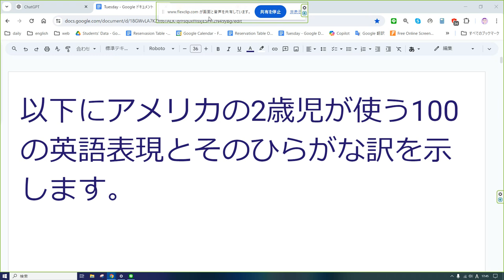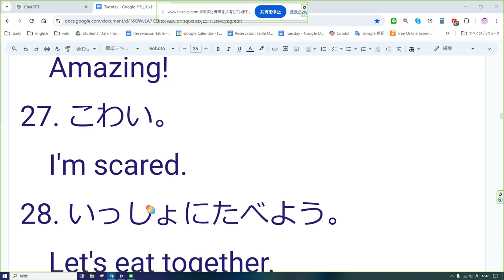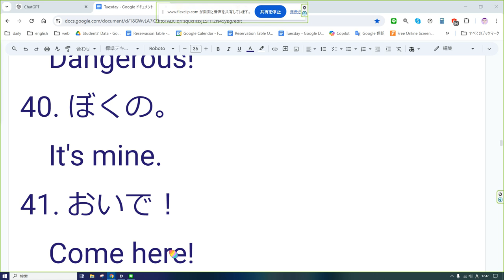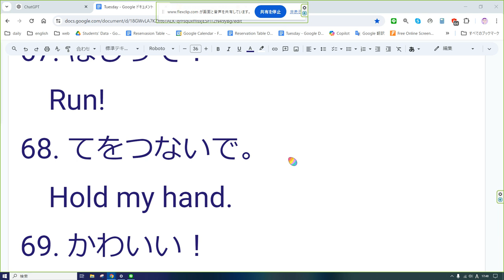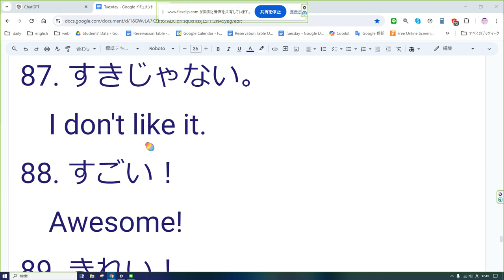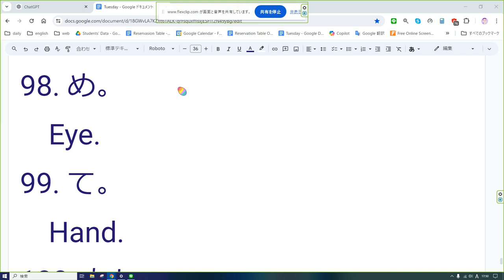えいご おんどく 213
以下にアメリカの2歳児が使う100の英語表現とそのひらがな訳を示します。

1. まって！
   Wait!
2. だめ！
   No!
3. みて！
   Look!
4. いこう！
   Let's go!
5. たべたい！
   I want to eat!
6. だっこして！
   Pick me up!
7. みず、ちょうだい！
   Give me water!
8. おいしい！
   Yummy!
9. おきた！
   I'm awake!
10. ねむい。
    I'm sleepy.
11. おそといきたい！
    I want to go outside!
12. おもちゃ、ちょうだい！
    Give me the toy!
13. あそぼう！
    Let's play!
14. これ、なに？
    What's this?
15. うんちした。
    I pooped.
16. あかいのがすき！
    I like the red one!
17. おやすみ。
    Good night.
18. いやだ！
    I don't like it!
19. あまい。
    Sweet.
20. いっしょに！
    Together!
21. えほん、よんで！
    Read the book!
22. おうちにかえりたい。
    I want to go home.
23. おふろにはいる。
    I want to take a bath.
24. ちっちゃい！
    It's small!
25. どこいった？
    Where did it go?
26. すごい！
    Amazing!
27. こわい。
    I'm scared.
28. いっしょにたべよう。
    Let's eat together.
29. すき。
    I like it.
30. おきて！
    Wake up!
31. もっと！
    More!
32. おもしろい！
    Funny!
33. つかれた。
    I'm tired.
34. どうして？
    Why?
35. まって！
    Hold on!
36. みみ。
    Ear.
37. あつい。
    It's hot.
38. つめたい。
    It's cold.
39. あぶない！
    Dangerous!
40. ぼくの。
    It's mine.
41. おいで！
    Come here!
42. だいすき！
    I love it!
43. くさい！
    It stinks!
44. たのしい！
    It's fun!
45. あたま。
    Head.
46. あぶない。
    It's dangerous.
47. ひこうき！
    Airplane!
48. でんしゃ！
    Train!
49. くるま！
    Car!
50. おわった！
    All done!
51. かなしい。
    I'm sad.
52. きらい。
53. だいじょうぶ？
    Are you okay?
54. たいへん！
    Oh no!
55. まけた。
    I lost.
56. かった！
    I won!
57. ありがとう。
58. どういたしまして。
    You're welcome.
59. ごめんね。
    I'm sorry.
60. いぬ！
    Dog!
61. ねこ！
    Cat!
62. おおきい！
    It's big!
63. かして。
    Lend it to me.
64. あめ。
    Rain.
65. くも。
    Cloud.
66. そら。
    Sky.
67. はしって！
    Run!
68. てをつないで。
    Hold my hand.
69. かわいい！
    Cute!
70. すきじゃない。
71. みず。
    Water.
72. ジュース。
    Juice.
73. ミルク。
    Milk.
74. しんごう。
    Traffic light.
75. おいしゃさん。
    Doctor.
76. けいさつ。
    Police.
77. おねがい。
    Please.
78. やったー！
    Yay!
79. どこ？
    Where?
80. だれ？
    Who?
81. いつ？
    When?
82. なに？
    What?
83. こっち。
    Here.
84. そっち。
    There.
85. いくよ！
    I'm coming!
86. すべった。
    I slipped.
87. すきじゃない。
88. すごい！
    Awesome!
89. きれい！
    Beautiful!
90. おかあさん。
    Mommy.
91. おとうさん。
    Daddy.
92. あかちゃん。
    Baby.
93. いもうと。
    Little sister.
94. おとうと。
    Little brother.
95. あつい。
    It's hot.
96. さむい。
    It's cold.
97. みみ。
    Ear.
98. め。
    Eye.
99. て。
    Hand.
100. あし。
     Leg.